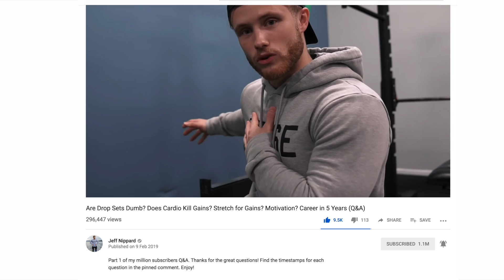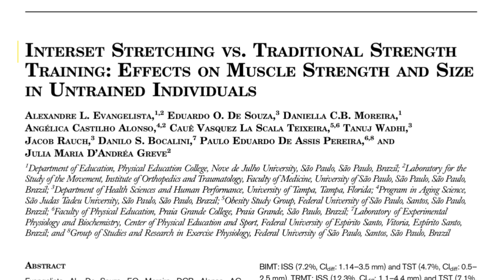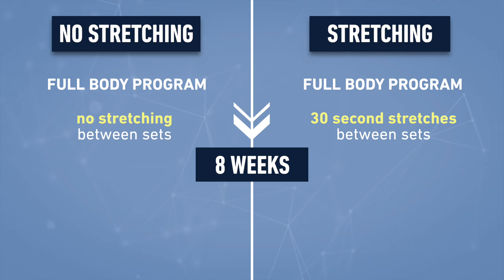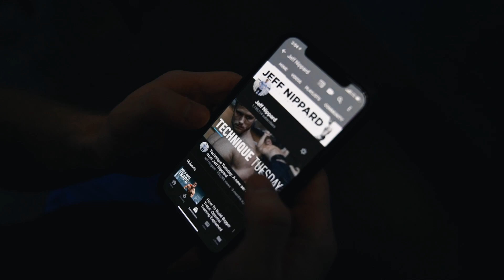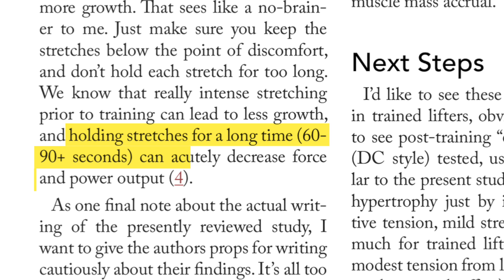Why You Should Consider Stretching Between Sets (Science Explained)